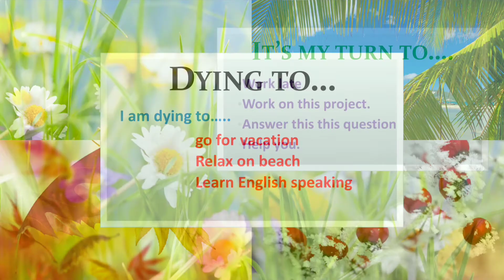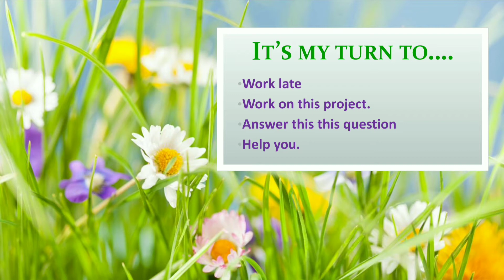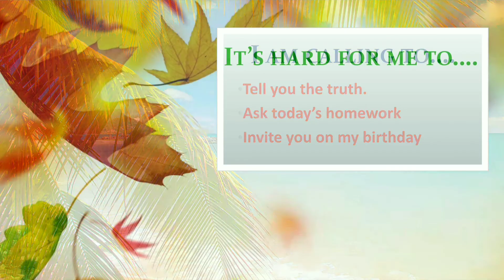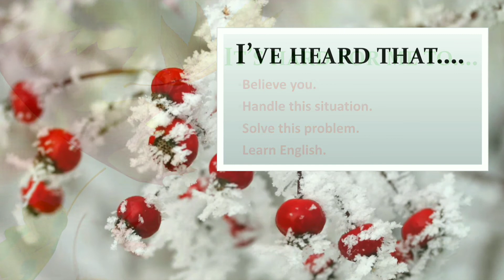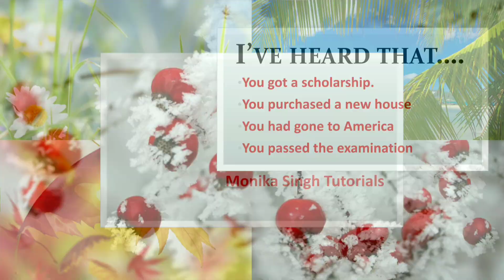Daily Use sentences part 4| Everyday English | Short phrases English to Hindi| Monika Singh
Greetings Everyone!
In this video I explained some more phrases so that it helps the beginners to speak English.
with the help of these short sentences one can easily speak English.
Thanks & Regards
My other Videos are
Follow me on
monikasingh999
Monika Singh Tutorials